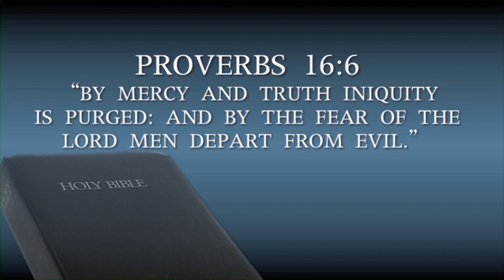Addiction help near Lehigh Valley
Overcomers Unanimous (OU) is a faith-based counseling ministry. Overcomers Unanimous has several components, counseling, consulting, speaking, preaching and a support program. It is a Christ-centered and focused program, designed to lead people to freedom from the bondage of issues ranging from ADD to Addiction. At Overcomers Unanimous the goal is to set you free from the strongholds of difficult habits, dependencies, or addiction. Stronghold such as addiction comes in many sizes and shapes.

How does the Support Program portion of OU Work? Our motto at OU is Teach, Reach, and Preach. Each meeting starts with one of OU's 15 PowerLines. Each PowerLine in geared to assist people in seeing how their addiction changes them and what they can do about it. First, the TEACH segment is where we like to teach about Life and Addiction. We share testimonies of victories overcoming their trials and addictions. Next, the REACH segment is where we like to reach out to each other. We do that is Group support time. In the counseling group we share each other's burdens and blessings in a confidential and safe place. Each group is led by a counsel group leader. Personal counseling is also available as needed.

 Bob is available for speaking events at churches or community events.
Specializing in Drug & Alcohol addiction, Gambling addiction, Suicide counselling, Pornography addiction, Depression, Mental health and family issues.